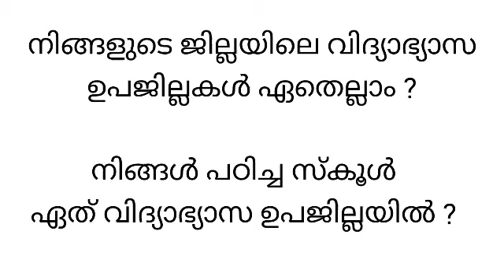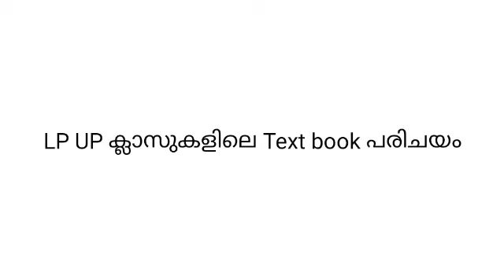LP UP Interview Preparation | ഈ കാര്യങ്ങൾ ശ്രദ്ധിക്കുക